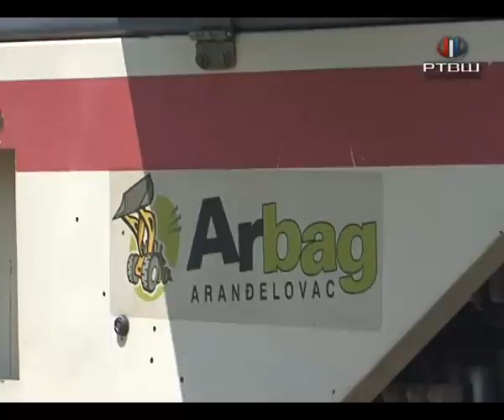RTV Šumadija - B.Radović, infrastrukturni projekti